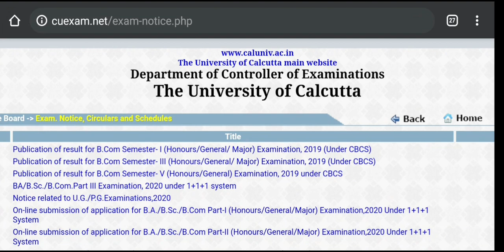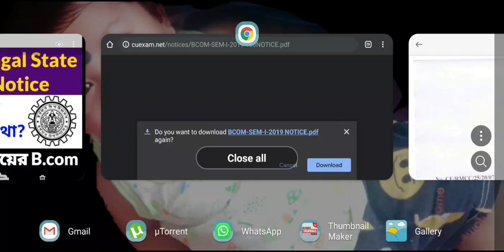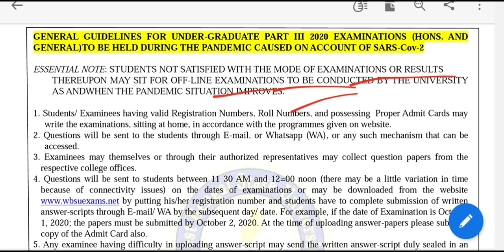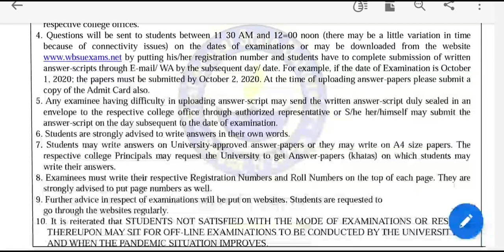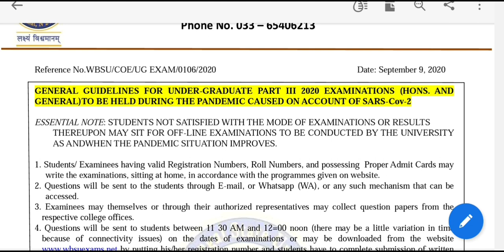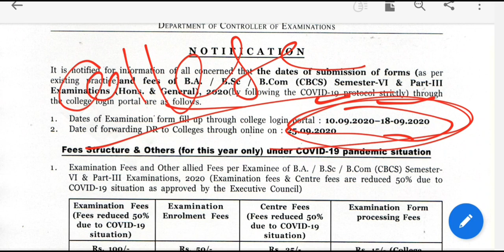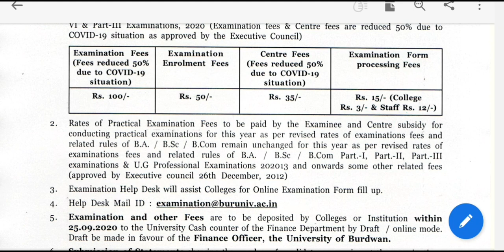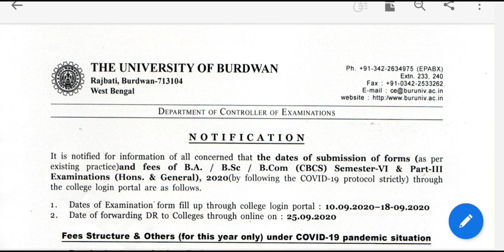Burdwan,WBSU exam notice: calcutta university B.com result: burdwan university:wbsu:state university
Here the latest updates of three universities. Burdwan university has published final year form fillup notice. West bengal state university has published final year exam notice and Calcutta University has published result dates of B.com 1st sem. see the video. Hok Kolorob.

content Includes-
burdwan university
vidyasagar university
 sc judgement
28 August final judgement
sc case on exam issues
supreme court ugc case
Supreme court judgement on 26 August
Prime Minister on exam issues
PM intervene exam problems
cu results
neet jee exams postpone
new case in sc
jalpaiguri pharmacy students gheraoed
wbuhs demand no exam
supreme court judgement on exam
wb advocates on exam
Today's Supreme Court Hearing
ugc former chairperson Dev Prakash
wbuhs exam
Cu Results
Manodarpan launched by HRD
Manodarpan a psychological wings
kerala students positive because of exam
students positive on exam
Bombay High court on exam
AICTE new Affidavit
Calcutta High Court on exam
Supreme Court on exam issues
Delhi High court on exam
Filled petition in Supreme court
Maharashtra filled writ petition in supreme court
ugc sop for exam
Hok kolorob
usg news
Cu exam
Makaut exam